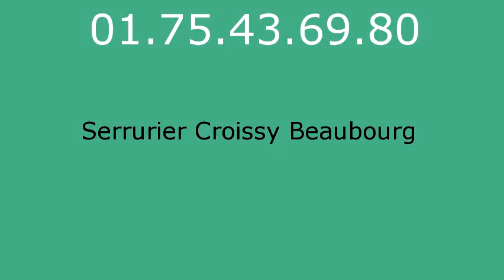Serrurier Croissy Beaubourg - 01.75.43.69.80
Serrurier Croissy Beaubourg. Serrurerie Croissy Beaubourg. Depannage serrurier Croissy Beaubourg. Ouverture de Porte Croissy Beaubourg 77183, Serrurier Croissy Beaubourg 77183, Changement de Serrure Croissy Beaubourg 77183, Serrurier Croissy Beaubourg 77183, Serrure Croissy Beaubourg 77183, Depannage Croissy Beaubourg 77183, Depanneur Serrurier Croissy Beaubourg 77183, Ouverture de Porte Croissy Beaubourg 77183, Rideau Metallique Croissy Beaubourg 77183, Remise en etat apres cambriolage Croissy Beaubourg 77183, Fermeture Provisoire Croissy Beaubourg 77183, Bloc portes Croissy Beaubourg 77183, Blindage de Porte Croissy Beaubourg 77183, Porte Blinde Croissy Beaubourg 77183, Grille de Defense Croissy Beaubourg 77183, Volet Roulant Croissy Beaubourg 77183, Depannage Croissy Beaubourg 77183, SOS Serrurier Croissy Beaubourg 77183, Depannage installation de serrure Croissy Beaubourg 77183, Depannage multi-services Croissy Beaubourg 77183, Serrurier Croissy Beaubourg 77183, Urgence dans l'heure, Intervention rapide 24h/24 et 7j/7. Picard, Vak, Fichet, Bricard, Mul-t-lock, Jpm, Reelax, Vachette, Dom, Muel, Mottura, Aviva, Laperche, City, Pollux, Metalux, Medeco, Aviva, Brogser, Stremler... Nos techniciens toutes marques et tout type de serrures effectuent tous vos dépannages serruriers : ouvertures de portes: portes blindées, porte d'entrée, porte interieure, porte de garage, portail...Effraction et tentative d'effraction, Perte ou vol de clé, Vandalisme, Ouverture de boîte à lettre, Déblocage de rideau métallique, Déblocage de store roulant et volet, Ouverture de coffre fort, Pour vos blindages, porte, bloc porte, alarme, changement de serrure: monopoint, multipoint, encastrable, à larder, carenée, à code, crémone, changement de canon, changement de verrou, poignées, oeil de boeuf, tringlerie, protege canon, paumelles, barre sur pivot. Grilles de défense, festonnage, rideau métallique, store roulant, volets... Automatisation, interphone, digicode, systeme vigik, visiophone, gache electrique. Coffre fort.